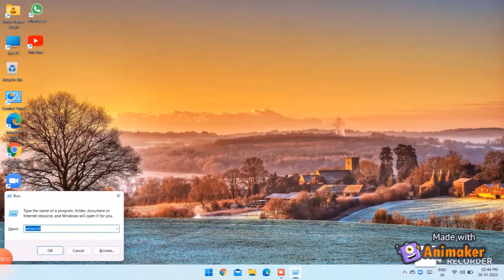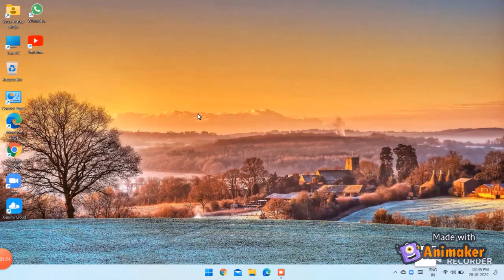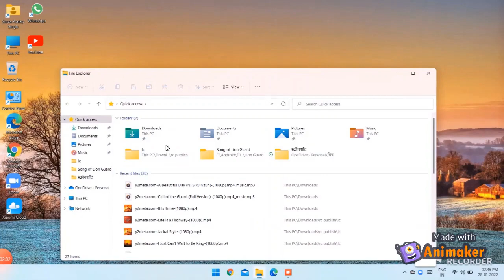How to Download and Install Tux Typing for Windows 11